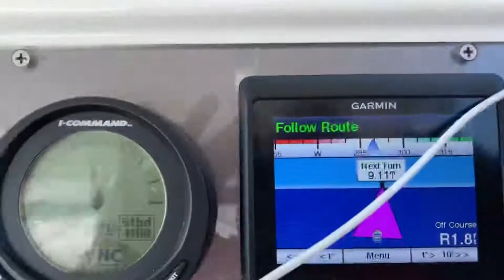Garmin Autopilot Wellcraf Coastal 290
Regresando de Culebra a Fajardo